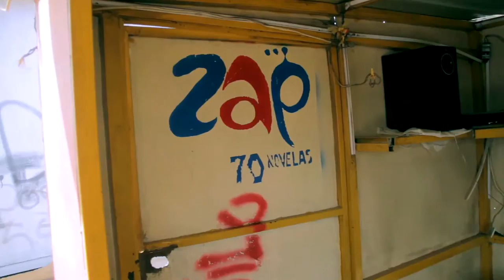lio di zap...Prod by(N.Produções entretenimento)